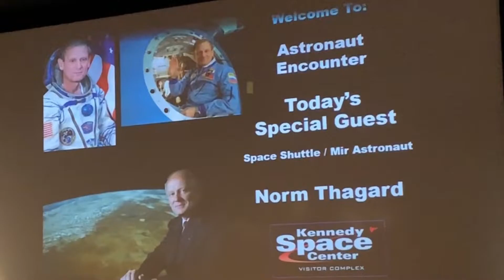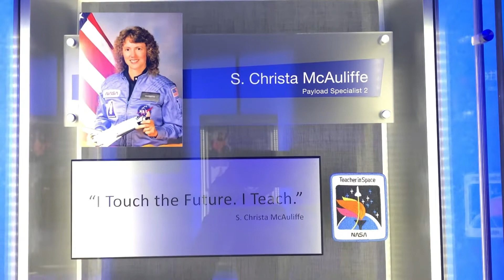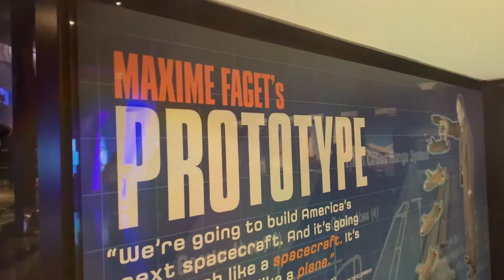Kennedy Space Center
This kids got to tour Kennedy Space Center and sleep under the Space Shuttle Atlantis.